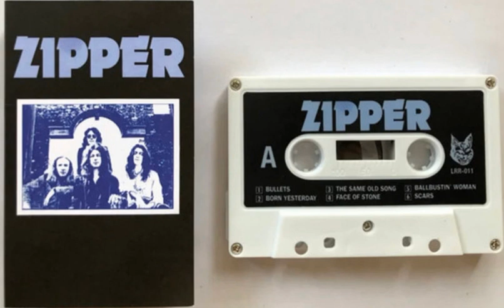Zipper Zipper 1974 us, great hard,garage rock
Formed in 1973, Zipper was the first band to release an album (simply called 'Zipper') on Fred and Toody's newly started Whizeagle Records label in 1974. It's basically heavy rock with Led Zep-overtones, raw and rocking. The album, quite rare in its original form now, was re-released in 1994 as an LP/CD with two additional tracks. There were other early seventies bands Fred was in, like Albatross, but so far no recordings have surfaced.

Screw the American Idol aesthetic, Fred Cole’s ragged pipes are among the world’s most heavenly despite what many naysayers have to say (the same people probably hate Ron House and Jad Fair too).

Cole’s current trio Dead Moon continue to thunder around since the 80’s, and while they got left behind in the big green Northwest Grunge cash-in, you would no doubt have seen Mark Arm, Kurt Cobain, and Eddie Vedder all worshipping at Big Fred’s altar at various DM gigs.

The recent Dead Moon biopic is truly inspiring, not just for the fact they are rockin’ grandparents still doing it, but for their conviction to the whole DIY-ethic, building their own house, studio, guitars, and even vinyl-press while fearlessly rocking the world as only they know how. Before Dead Moon, Cole was in the Rats, and before that (but after his very Arthur Lee-inspired group the Lollipop Shoppe) came the band Zipper, circa 1975 but recently in WFMU’s new bin.

Needless to say, those with low tolerance for total dude rockist lyrics won’t be amused (some of this stuff would make Jim Dandy do a double-take maybe), but this is righteous rock to the max, full of chunky, proto-punk riffery and blowout solos that never stray too far from a punk aesthetic despite the cock-rockery leanings.

01 - Bullets (0:00)

02 - Born Yesterday (3:24)

03 - The Same Old Song (7:31)

04 - Face Of Stone (10:51)

05 - Ballbustin Woman (16:11)

06 - Scars (19:14)

07 - Rollin And Tumblin (22:34)

08 - Worry Kills A Woman (25:19)

09 - Let It Freeze (29:04)

10 - Behind The Door (32:42)

11 - Racing For A Dollar (36:20)

Fred Cole - Vocals;
Lorry Erk - Drums;
Jim Roos - Guitar;
Greg Shadoan - Bass.